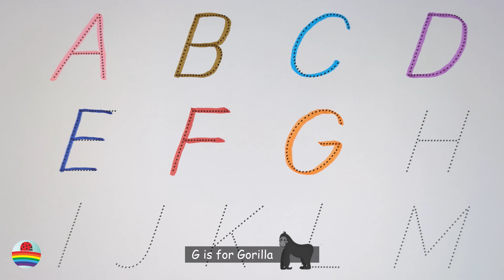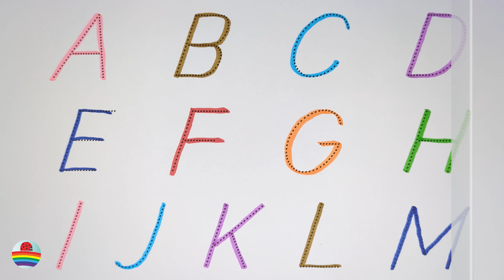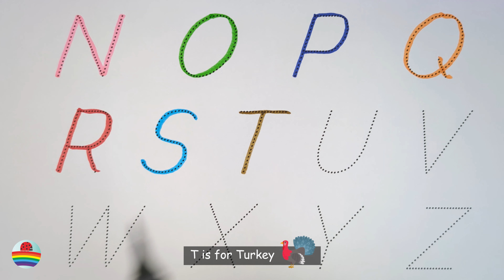Learn to Write the English Alphabet in a Fun Way